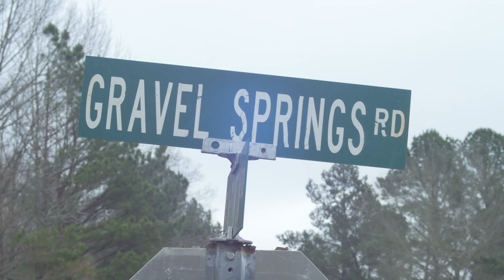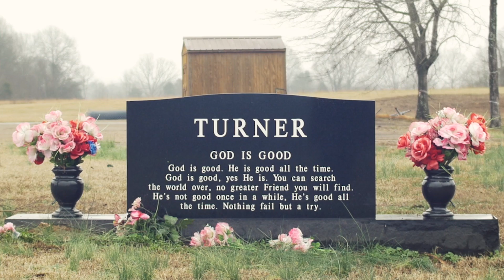Blues Legend Otha Turner's Truly Southern Barbecue — Southern Food Alliance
One of the last fife players of the Southern Blues tradition to reach notoriety, Otha Turner was an integral part of his Mississippi community, not just as a musician but as a thrower of celebrations. This short video from the Southern Foodways Alliance remembers Turner for the annual Labor Day picnic he thew on his property, which went on for more than 24 hours each year.

Thumb photograph by William Ferris, William R. Ferris Collection, Southern Folklife Collection, The Wilson Library, University of North Carolina at Chapel Hill.